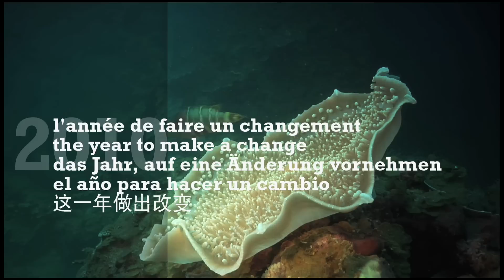Coral reefs and climate change: A message for Copenhagen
for a closer look at the wonders of the natural world.

Coral reefs are the most biologically diverse habitats of the oceans and face extinction due to climate change by 2050 ... We're hoping that the politicians and heads of state who attend the UNEP 2009 climate change conference in Copenhagen will make positive amendments to global environmental policy and help save coral reefs and ultimately protect the amazing planet we live on.